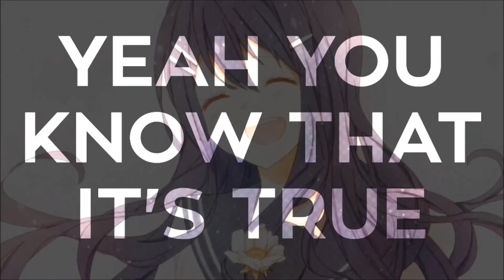Froot MEP Part 17 {AVA}